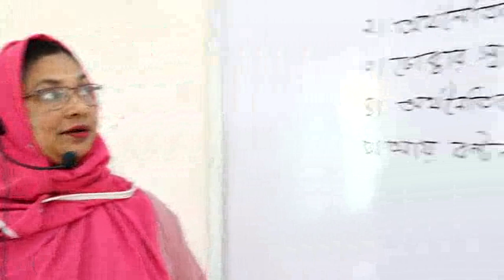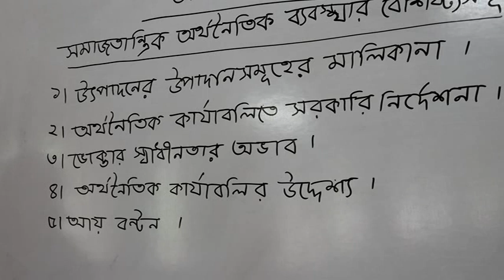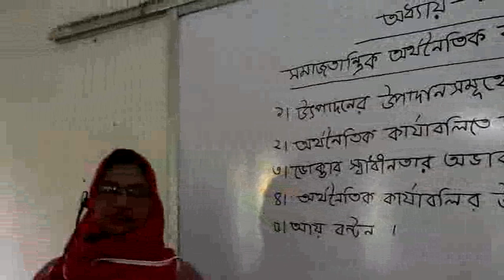BGS (IX) Class - Ghatail Cantonment Public School and College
Lecture delivered by Senior Assistant Teacher Ruby Sultana